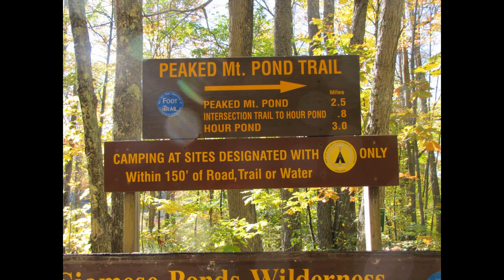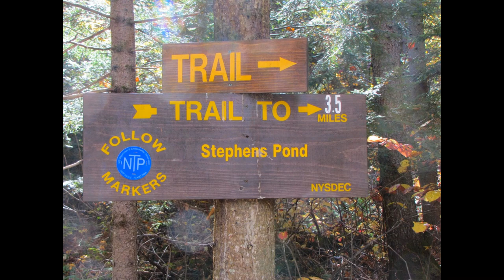Camping at Lake Durant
A visit to Adirondack Park, NY, camped at Lake Durant Campgrond, hiked to Peaked Mountain.